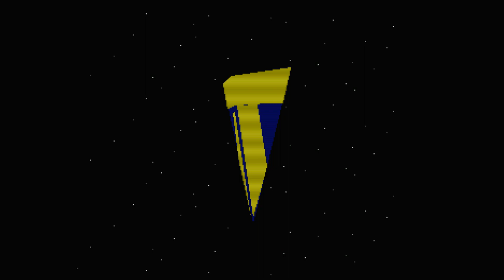Filled Vektors by IT ( Amiga Demo )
Help To grows!